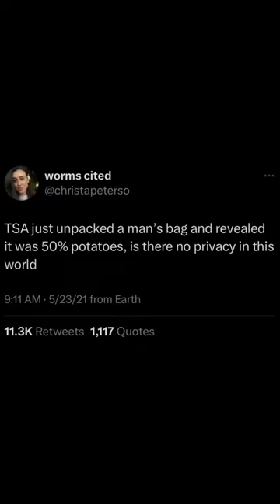TSA We've mashed together a handful of tweets we think you'll find ap-peeling...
Don't hesi-tate to pack your carry-on carbs; we won't roast you. Solid Food items are allowed in carry -on and checked bags.

 Lost your spuddies? No need to starch fresh. Items that are left behind in our screening areas are turned in to the appropriate lost and found.

 This one has us frying. Ida-know about you, but potatoes go grate with everything (including summer travel).

 Need to ketchup on travel procedures? Our AskTSA team has tot your back! Yukon as them anything and they'll sprout answers from FB Messenger, TW, and Apple Business Chat, 7 days a week.

TW 1: @chirstapeterso
TW 2: @brentbutt
TW 3: @jimgaffingan